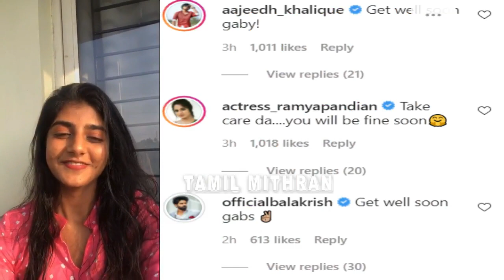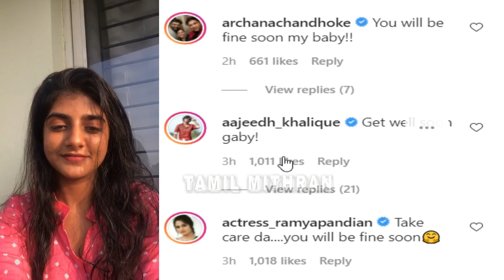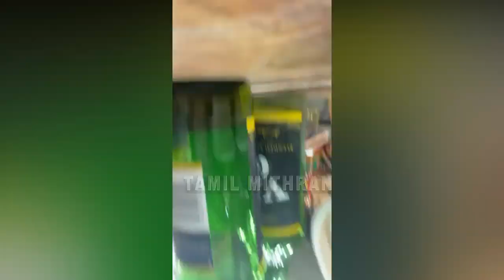BB Jodigal யில் கொரோனா ? Gabriella Confirmed Her Corona | Vijay TV | Bigg Boss Tamil